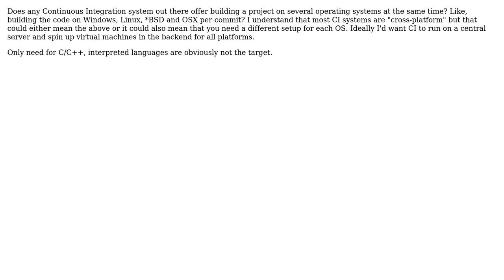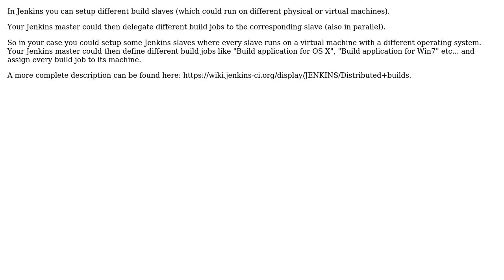Software Engineering: Cross-platform CI builds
With thanks & praise to God, and with thanks to the many people who have made this project possible! You are responsible for your own actions.